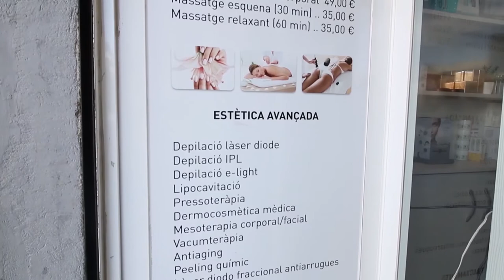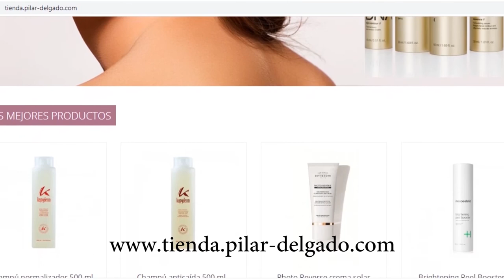Centro de Estética Pilar Delgado 2020